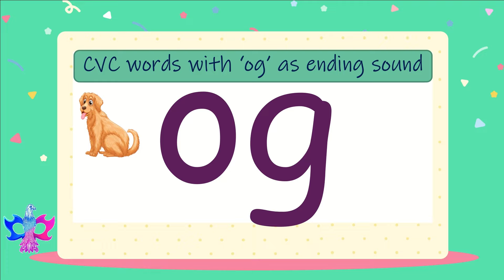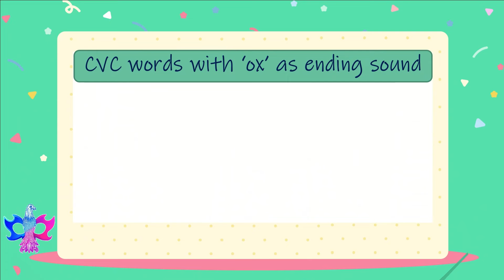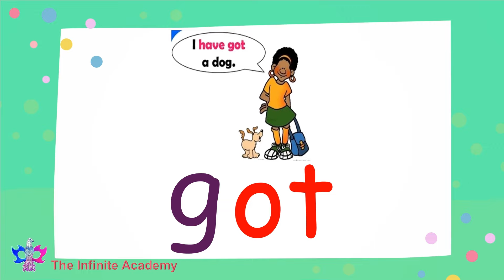CVC o series reading practice | Level 2 | CVC short vowel sound o words | CVC words Letter O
The Infinite Academy
We are passionate to create a channel with a collection of videos to help you improve in English listening, speaking, reading, writing, grammar, and phonetics skills.
The videos are made for all level learners.

Try to read CVC  words. This video will give you a testing experience.
Read aloud | CVC words | Reading test | For Kindergarten | Level 2

CVC words are three letter words that follow a consonant/vowel/consonant pattern.  CVC words are considered the simplest words for emerging readers to decode by blending the three sounds together.  I have organized my CVC videos by the same vowel sound in the middle. These CVC words have the short vowel sound o .

CVC Words     Letter O

CVC Words I know what they are Consonant, vowel, consonant
3 letters, that’s for sure.

This is a fun, short vowel o phonics song for learners of English.
A colorful,  music video to learn how to pronounce the short "o" sound.

We learned lots of words in the CVC o series reading practice Level 2
It's fun learning words in the CVC o series family.